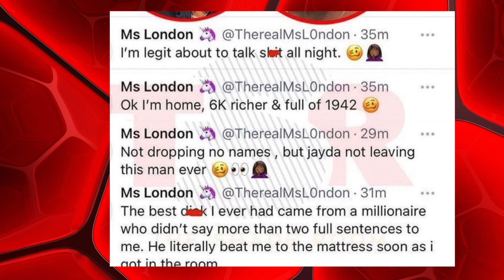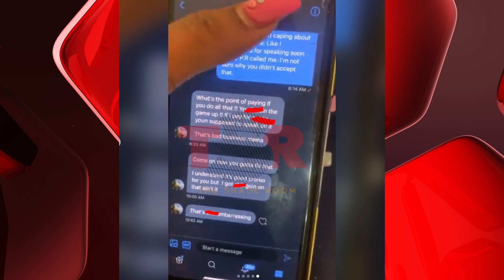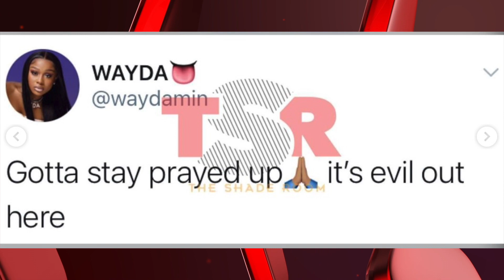Lil Baby Gets Jammed By Film Star Who Exposes Their Alleged Encounter, Baby GF Jayda Goes Off| FERRO